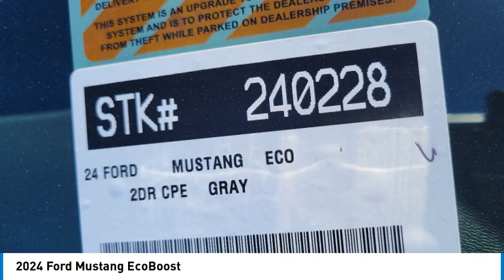2024 Ford Mustang Walk Around 00240228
Villa Ford
2550 N. Tustin St.

Looking for the right vehicle? Today could be your lucky day. this 2024 Ford Mustang could be yours.